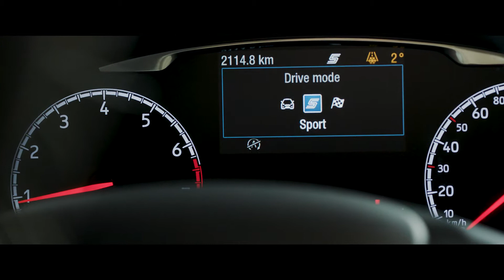Leistung und Effizienz beim neuen Ford Fiesta ST | Ford Austria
Der neue Fiesta ST ist leistungsstärker und reaktionsschneller und bietet noch mehr Fahrspaß als je zuvor. Ein brandneuer 1,5-Liter-EcoBoost-Motor produziert 200 PS und 290 Nm Drehmoment und sprintet von 0 auf 100 km/h in nur 6,7 Sekunden. Dank Zylinderabschaltung kann die Effizienz im normalen Fahrbetrieb erhöht und so Kraftstoff gespart werden. Und ein mechanisches Sperrdifferenzial verbessert die Bodenhaftung und die Kontrolle in entscheidenden Situationen.